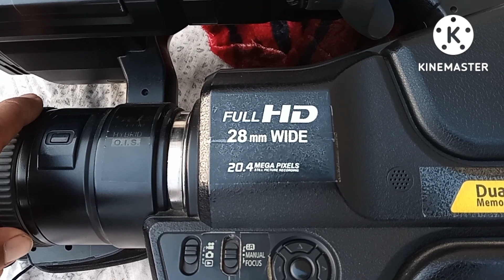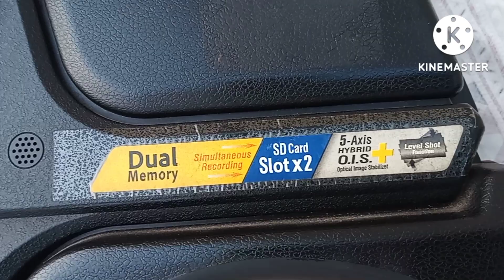Panasonic Full-HD MDH2 Video Camera . Lo Prize For Sale . Mian technical guru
Muhammad Abdullah
TECNO Mobile phone Rs 2500 only  | 1GB Ram 16GB Memory | Used Mobile For Sale | Mian Technical Guru
17% Tax Removed and New Solar Panels Prices 2022 | Tax on solar panels Pk | Solar Price in Pakistan